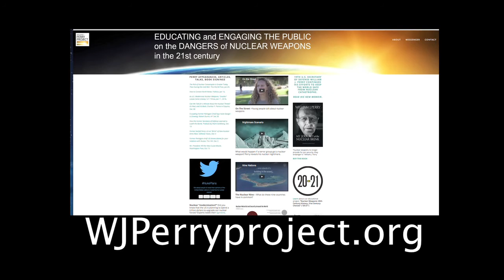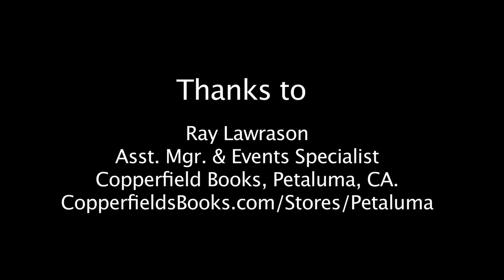Present Danger of Nuclear War – Former U.S. Sec. of Defense William J.Perry - Part 1 Jan. 25, 2016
Pub. Jan 25, 2016  Former U.S. Secretary of Defense William J. Perry once presided over America's nuclear arsenal. Now he is devoting his life to stopping 'the new nuclear arms race.' Nuclear weapons threaten our security more than ever before. Watch as former Secretary of Defense William J. Perry speaks about the advent of the nuclear age and the lessons he has learned. Part 1 of 3. Coming soon: Pt. 2 - Interview; Pt. 3 - Q&A with the audience.

A Call for Russia and the U.S. to Cooperate in Protecting Against Nuclear Terrorism -  05/12/2016 Updated 2 days ago

Dr. Perry talks about nuclear weapons and disarmament issues.

"My Journey at the Nuclear Brink" is a continuation of William J. Perry's efforts to keep the world safe from a nuclear catastrophe. It tells the story of his coming of age in the nuclear era, his role in trying to shape and contain it, and how his thinking has changed about the threat these weapons pose.

In a remarkable career, Perry has dealt firsthand with the changing nuclear threat. Decades of experience and special access to top-secret knowledge of strategic nuclear options have given Perry a unique, and chilling, vantage point from which to conclude that nuclear weapons endanger our security rather than securing it.

This book traces his journey from the Cuban Missile Crisis to crafting a defense strategy in the Carter Administration, to offsetting the Soviets' numeric superiority in conventional forces to the dismantling of more than 8,000 nuclear weapons in the Clinton Administration, and to his creation in 2007 -- with George Shultz, Sam Nunn, and Henry Kissinger -- of the Nuclear Security Project to articulate their vision of a world free from nuclear weapons.

Perry was the 19th US Secretary of Defense from February 1994 to January 1997. He previously served as Deputy Secretary of Defense (1993–1994) and as Under Secretary of Defense for Research and Engineering (1977–1981). He is the Michael and Barbara Berberian Professor (emeritus) at Stanford University.

• Category
o News & Politics
• License